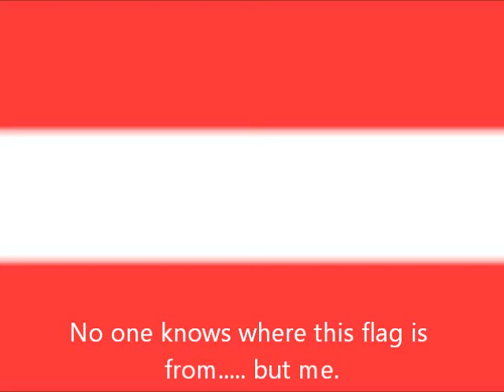Minecraft Working Tv NO MODS